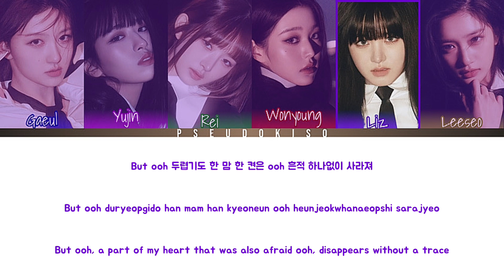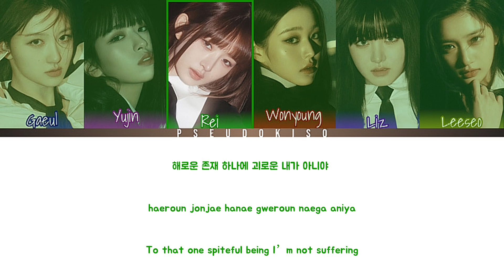IVE (아이브) ‘Heroine’ Lyrics (Color Coded Lyrics) [Han/Rom/Eng]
I’m too British for this song .

Line Distribution:
Yujin - 31.05 seconds (27.47%)
Liz - 20.78 seconds (18.38%)
Wonyoung - 17.52 seconds (15.50%)
Leeseo - 17.25 seconds (15.26%)
Rei - 14.49 seconds (12.82%)
Gaeul - 11.94 seconds (10.56%)

Video #541
04/08/2023